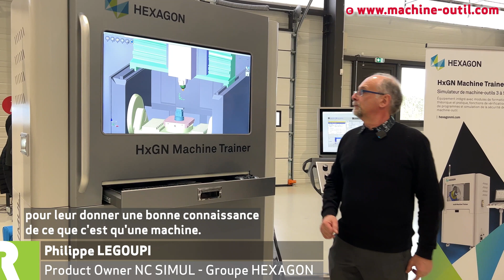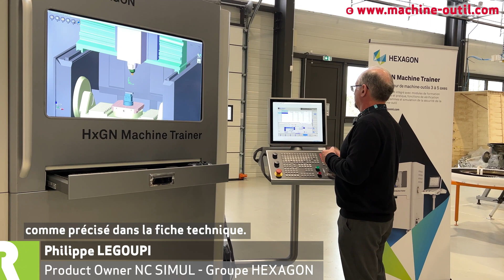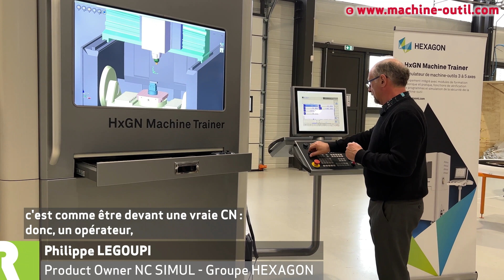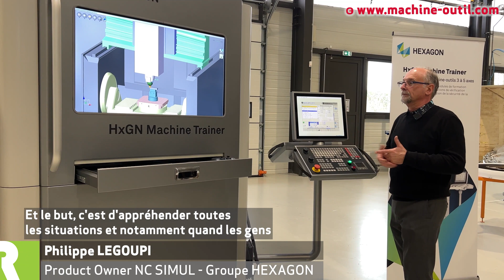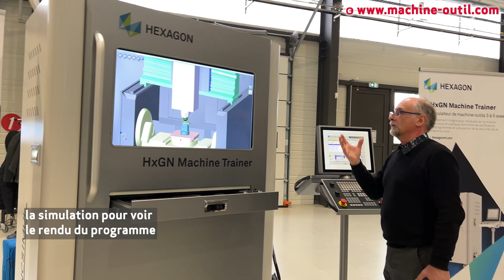Former les futurs opérateurs sur machine à commande numérique avec Hexagon Machine Trainer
*** Plus d'Actualités machines, Logiciels, Outillages:
Interview de Philippe LEGOUPI d'HEXAGON MANUFACTURING INTELLIGENCE.